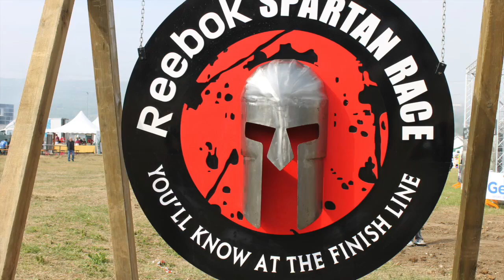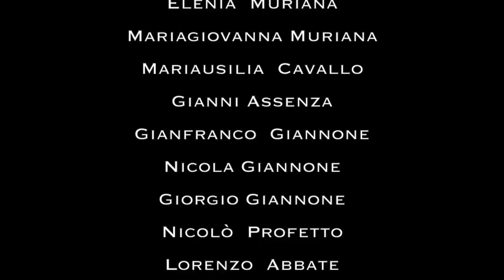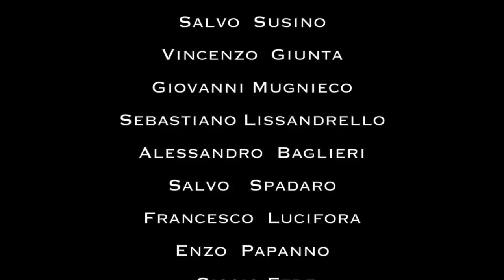Spartan Race orte 2015 Csf#14